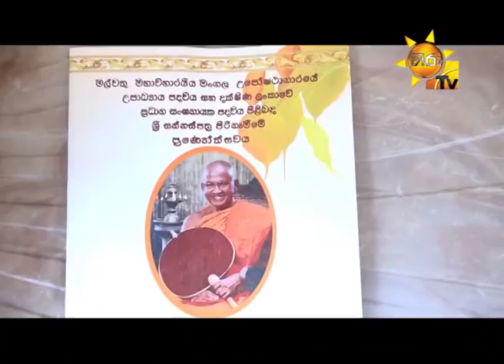Hiru TV Paththare Wisthare | Episode 2755 | 2020- 03- 01